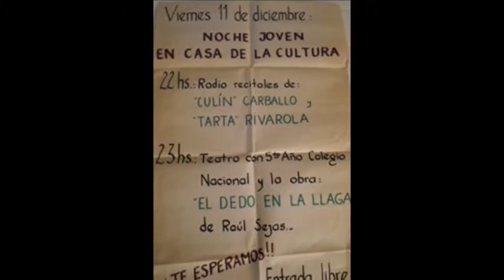Recuperando canciones: Humano con frío - domingo - Raúl Carballo y Claudio Rivarola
Humano con frío (Humano con frío (Claudio Rivarola) - domingo (Raúl Craballo)
Zapando en la cocina año 1988
Imágenes propias y extraídas de internet